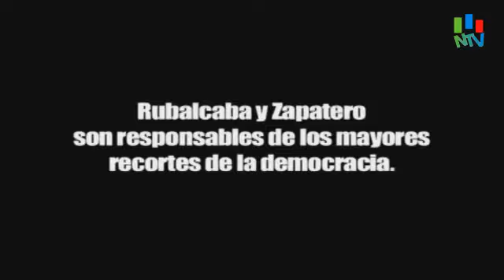El PP retrata en un vídeo a Rubalcaba como el mayor recortador de derechos